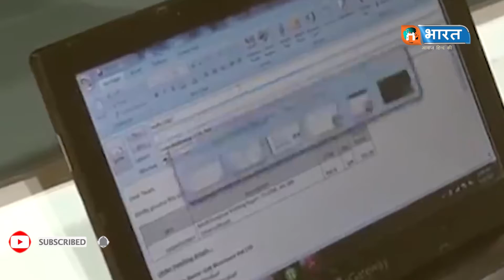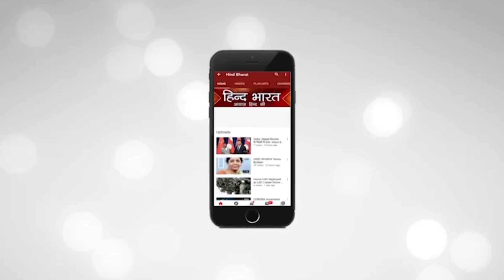Positive Effect of Corona || Coronavirus || Hind Bharat News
Hind Bharat NewsPositive Effect of Corona || Coronavirus || Hind Bharat News